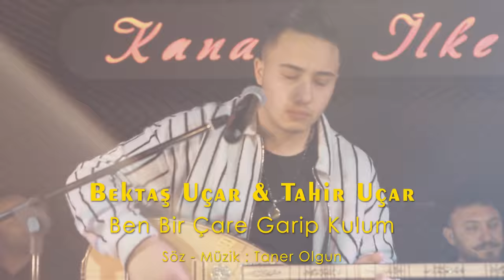Bektaş Uçar & Tahir Uçar - Ben Bir Çare Garip Kulum - 2022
Bektaş Uçar ve Tahir Uçar'ın Evision Müzik etiketiyle yayınlanan ''Ben Bir Çare Garip Kulum'' isimli çalışması video klibiyle Capital Müzik'te.

Bağlamalar : Yusuf Ali Önal
Kabak Kemane : Cafer Nazlıbaş
Perküsyonlar : Cemal Özkızıltaş
Gitar : Sinan Kızılgöz
Düzenleme ve Müzik Yönetmeni : Hüseyin Aytaç
Kayıt : Capital Müzik Stüdyoları
Yapım : Evision Music

Sözleri

Ben bi care garip kulum
Vefasiza düstü yolum
kirildi kanadim kolum
yalan dünyada dünyada

ömür dertle gelir gecer
bagrima yaralar acar
gözüm kanli yaslar sacar
yalan dünyada dünyada

sevenlerim oldu bir yad
hergün ediyorum feryat
dertlerim artiyor kat kat
yalan dünyada dünyada

bunca yildir hayatimda
kötü kader hep yanimda
kara yazi var alnimda
yalan dünyada dünyada